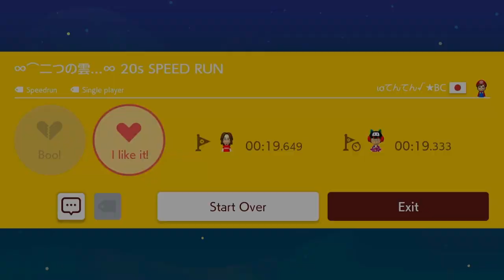[UNEDITED] ∞^二つの雲...∞ 20s SPEED RUN [SMM2] [45D-QB7-0TF]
リメイクコース♪遊んでくれてありがとうございます(^^) have fun♪

Creator: Japan Creator (てんてん★BC)
Creator ID: 45D-QB7-0TF
Clear Rate: 2.64%

@DubbyEnergyYT A clean focus energy drink made for people who care about flavor.